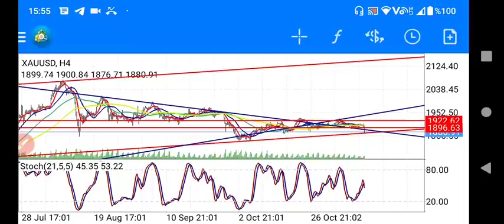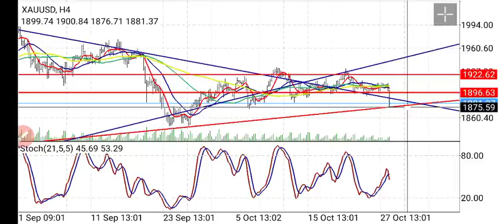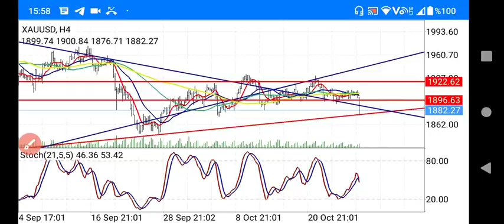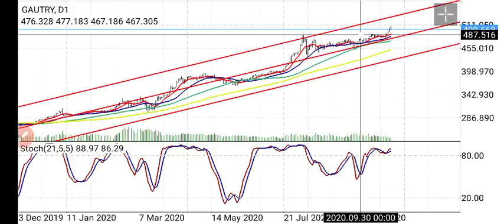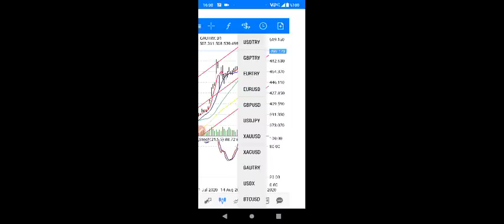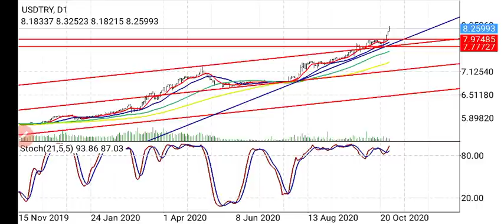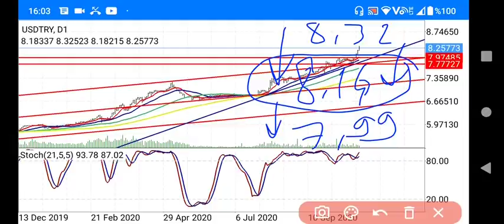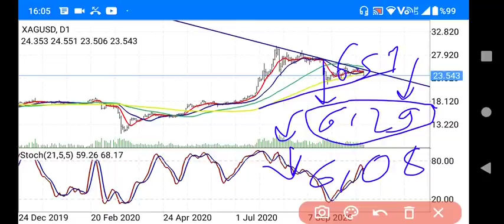Dolar,altın,gümüş dikkat düşüşler sertleşebilir. (Ekonomi) CANLI / BAŞKAN35 /